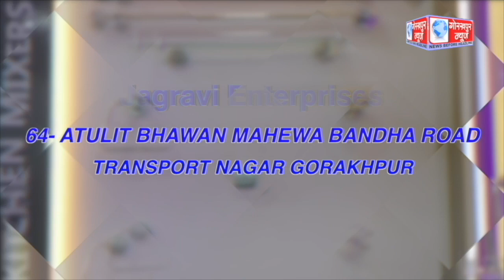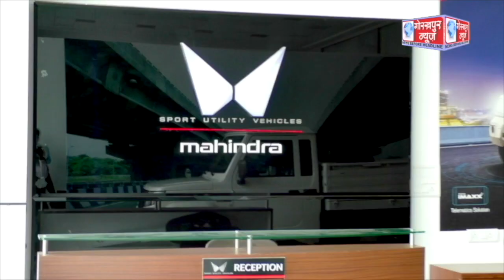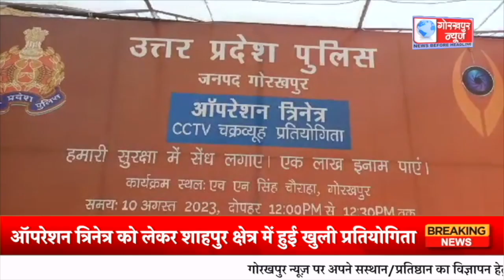GORAKHPUR NEWS 10.08.2023